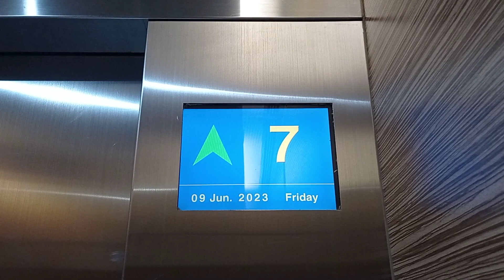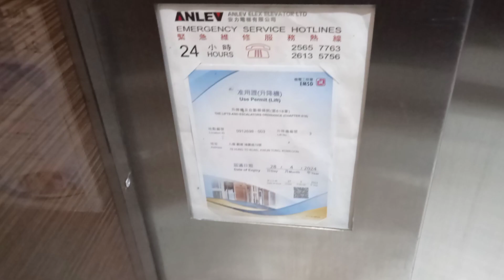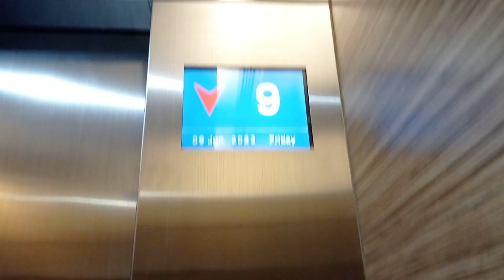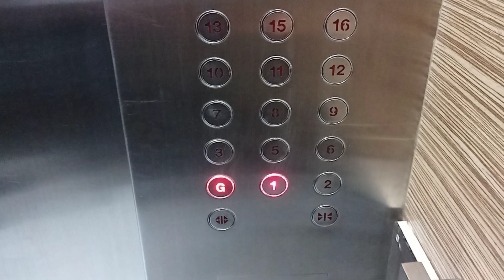觀塘鴻圖道78號安力升降機（2）